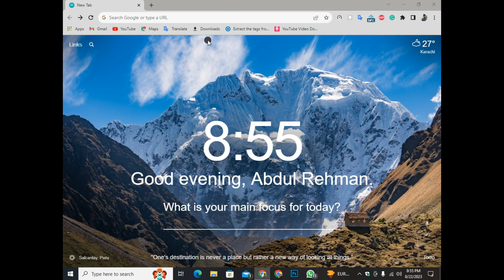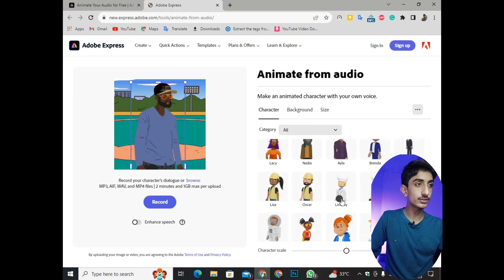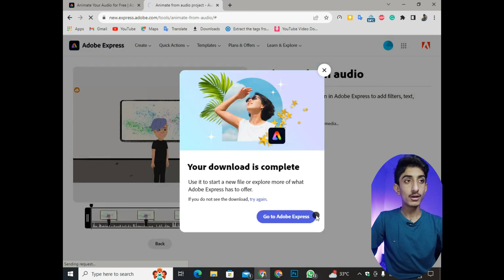Creating Animated Cartoons with Adobe Express - Step-by-Step Tutorial | Abdul Rehman.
Welcome to our Adobe Express animation tutorial! In this comprehensive guide, you'll learn how to bring your creative ideas to life by crafting captivating animated cartoons using Adobe Express, a powerful and user-friendly animation software.

🎨 What You'll Discover:

1: Getting Started: Navigating Adobe Express
2: Character Design: Bringing Your Characters to Life
3: Storyboarding: Planning Your Animated Adventure
4: Animation Techniques: Keyframes, Easing, and Effects
5: Voiceovers and Sound: Adding Depth to Your Story
6: Exporting and Sharing Your Masterpiece

Whether you're an aspiring animator, a hobbyist, or just curious about the world of animation, this tutorial has something for everyone. We'll walk you through each step of the process, making animation creation accessible and fun!

🎥 Join us on this creative journey and unlock your inner animator. 🚀📽️